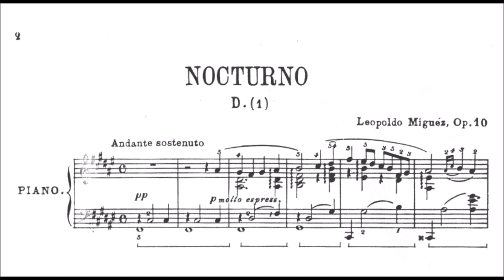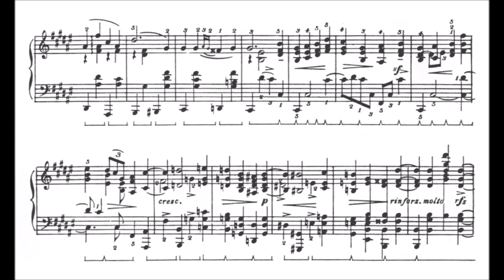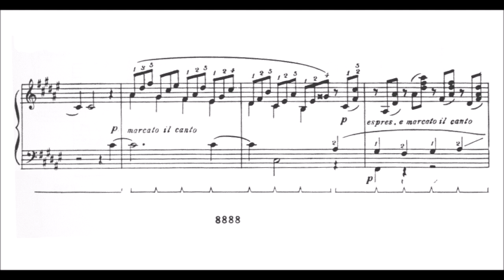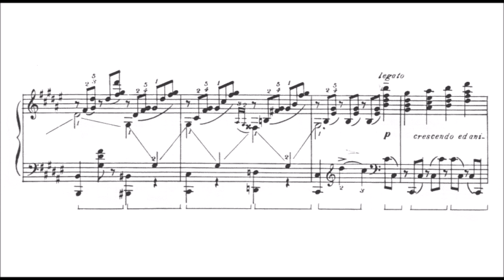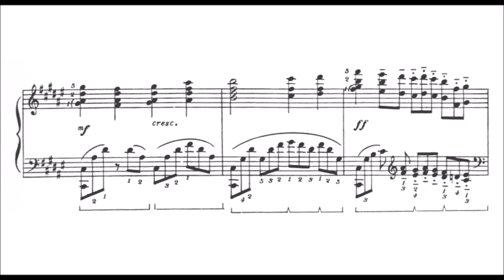Leopoldo Miguez: Nocturno, Op.10 [1895]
Rather slow performance, but i like it like that, given the context of the piece, i.e., the accelerando in the middle section overall. (also try to close the eyes or not look at the score and imagine you are sitting in a concert hall, it makes sense I think, it's just a very soothing mood that's created (note also it's not only andante but also "sostenuto".)) In my opinion there are some nice ideas here, definitely, but i find some progressions and developments a bit forced and awkward. Still a good piece which deserves to be played in my opinion. It's especially nice since it's from a brazilian composer, a nationality I normally don't play or encounter that often. I found a small error and as always there might be more, but I hope I doesn't distract from the piece too much. Also  I have to give a quick shoutout to that last chord before we arrive back in  the tonic, F sharp major. It's d, b, e sharp, g double sharp, c sharp. What an exciting chord, I think I haven't heard that one too much! I think I couldn't even tell the exact function... it's like a major-minor chord with added sixth but in that context..

Miguez (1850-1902) was a Brazilian composer.

Miguez was born in Niterói. He was known as a champion of the music of Richard Wagner. He also directed the "Instituto Nacional de Musica." He also wrote the music for Brazil's Hymn for the Proclamation of the Republic. He died in Rio de Janeiro.